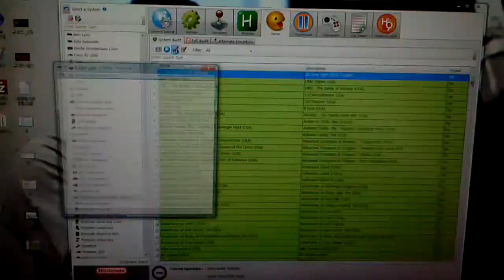하이퍼스핀 패미컴 연동 강좌 1